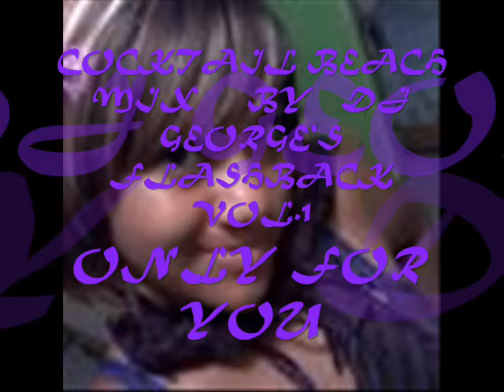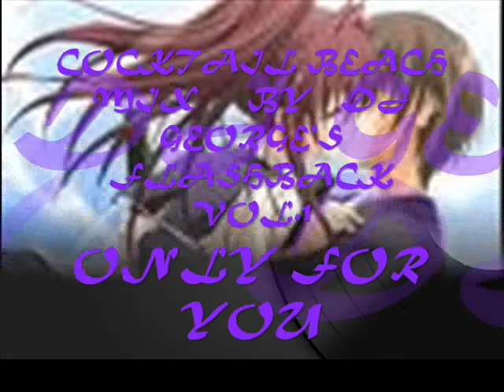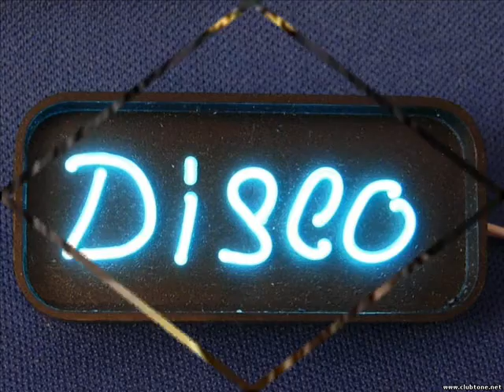COCKTAIL BEACH MIX BY DJ GEORGES FLASHBACK VOL.1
COMPENDIO DE MUSICA CONTINUA EN VINYL CON LO MEJOR DEL GENERO QUE SE PRESENTA EN SESIONES CORTAS...EVENTOS DEL 2010...RECORRIENDO LOS ESPACIOS Y LAS ETAPAS DE LA MUSICA..ESPERANDO SEAN D TU AGRADO Y GUSTO